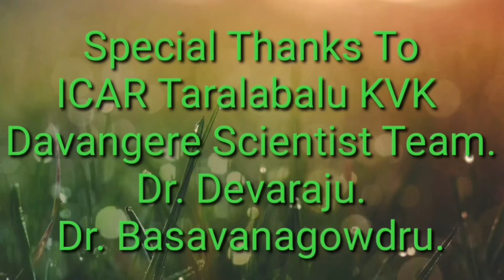arecanut root grub red mites control methods Dr basavanagowdru taralabalu kvk davangere 9880973218